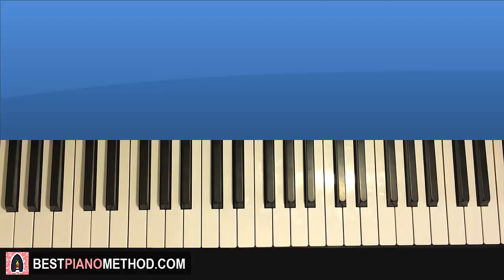HOW TO PLAY - 【美女廚房2018】 主題曲 (Piano Tutorial Lesson)